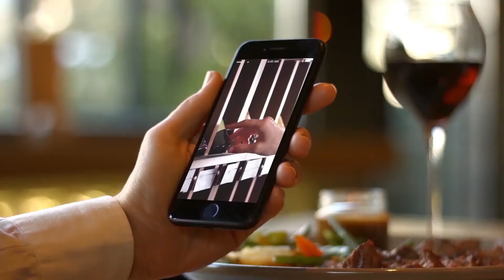Şarap Seçimi ve Servis - Öğr. Gör. Özdal Kerem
Şarap Kursumuzda şarabın üretimi ile ilgili teknikler, üzüm çeşitleri ve üretim bölgeleri anlatılacaktır. Hangi üzüm çeşidinin hangi coğrafyada daha başarılı olduğu, iyi bir şarap üretiminde ne gibi özelliklerin olması gerekliliği üzerinde durulacaktır. Ayrıca şarap ne ile nasıl tüketilmelidir? Şarabın korunma koşulları ve içilme derecesi ne olmalıdır? Şarap seçiminde nelere dikkat edilmelidir? Sofra ve yıllanmış şarap arasındaki farklar nelerdir? konuları üzerinde durulacaktır. Ayrıca bu kursumuzda farklı şaraplar için nasıl bardak seçmemiz gerektiği, şarabın faydaları, iyi ve kötü şarabı anlamanın teknikleri anlatılacaktır.